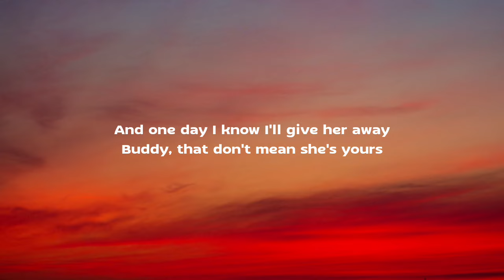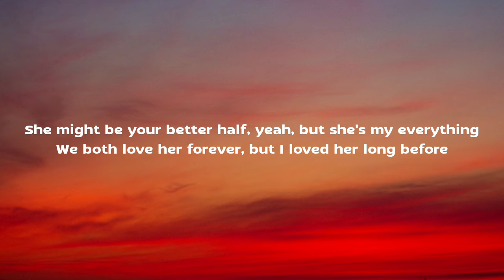Post Malone - She Ain't Yours (Lyrics)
Lyrics:

When I walk her down that aisle and do what daddies have to do
And she might be wearing white, but her first dress, it was pink
She might be your better half, yeah, but she's my everything
We both love her forever, but I loved her long before
And one day I know I'll give her away
Buddy, that don't mean she's yours